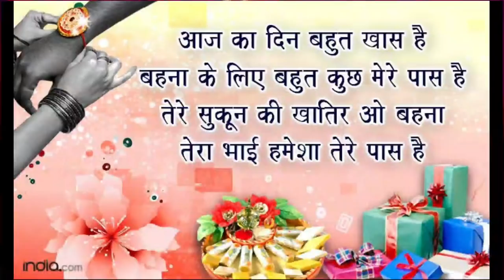RakshaBandhanStatus | Happy Raksha Bandhan Status Video | Bhai behan Raksha Bandhan WhatsApp status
Raksha Bandhan
Raksha Bandhan song status
Raksha Bandhan video
Rakhsha Bandhan ka gana
Raksha Bandhan status 2021
Rakshabandhan ke gane
Raksha Bandhan drawing raksha Raksha Bandhan quotes
Rakhsha Bandhan hit songs
special songs on raksha Bandhan
Raksha Bandhan status
Rakhi special WhatsApp status
Rakhi special celebrity status
raksha Bandhan special new status 2021
Happy Raksha Bandhan status video
Rakhi WhatsApp status
RakshaBandhan quotes

रक्षा बंधन, रक्षा बंधन व्हाट्सएप स्टेटस, बहन व्हाट्सएप स्टेटस वीडियो, बेस्ट स्टेटस, राखी, हैप्पी राखी बंधन , हैप्पी राखी  स्टेटस , बेस्ट राखी बंधन स्टेटस , रक्षाबंधन स्टेटस ,रक्षा बंधन गाना,  फूलों का तारों का सबका कहना है गाना,  बहना ने भाई की कलाई वाला गाना